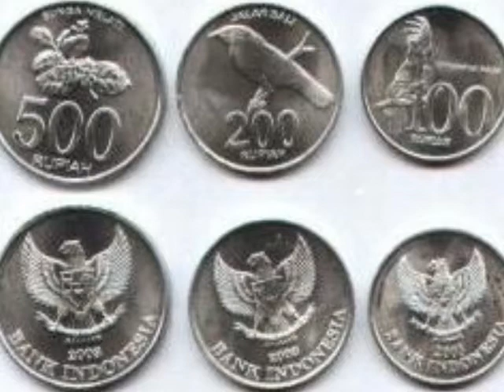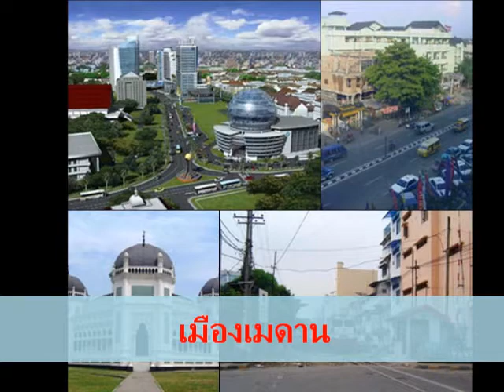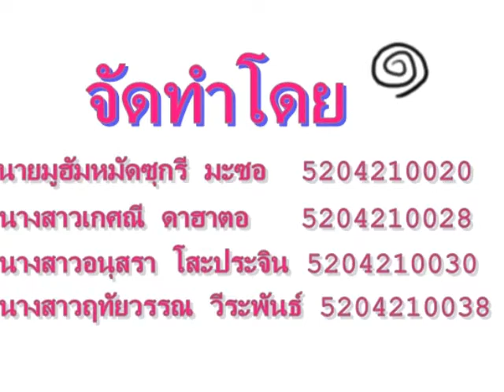อินโดนีเซีย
อินโดนีเซียในมุมมองนักศึกษา